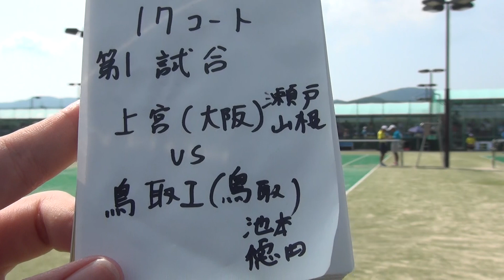2016年IH ソフトテニス 男子 個人 1回戦 瀬戸・山根（上宮）vs 池本・徳田（鳥取工）